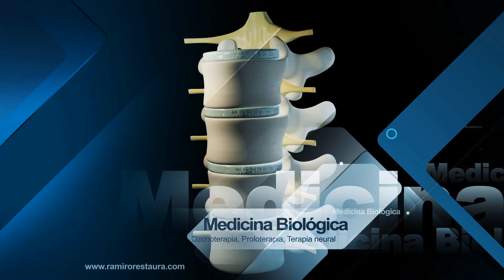¿Por qué fracasan las cirugías de columna? - Cirugía Lumbar Fallida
Esta es una pregunta muy interesante, es algo que - gracias a Dios - no vemos tan común pero es la cirugía lumbar fallida, o ¿Porqué fracasan las cirugías de columna?